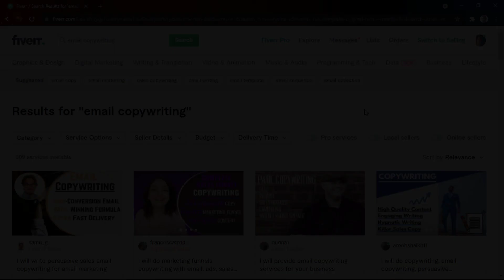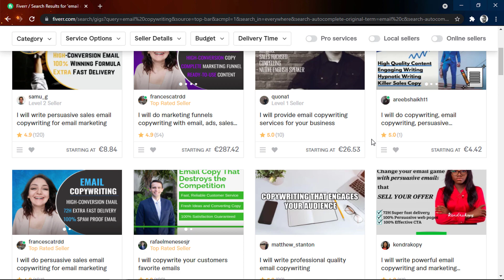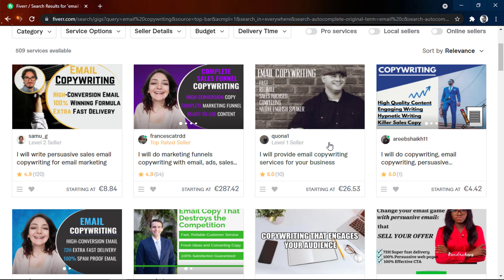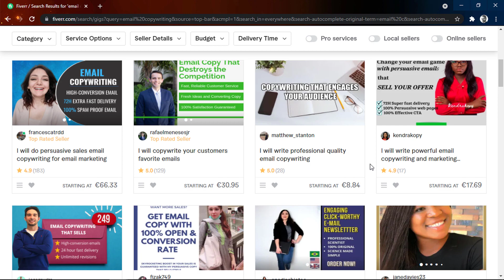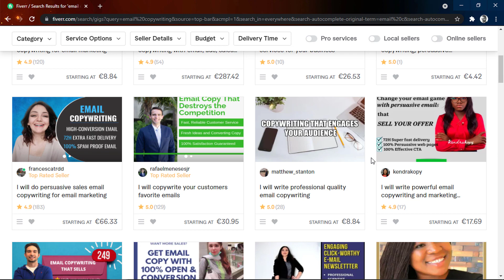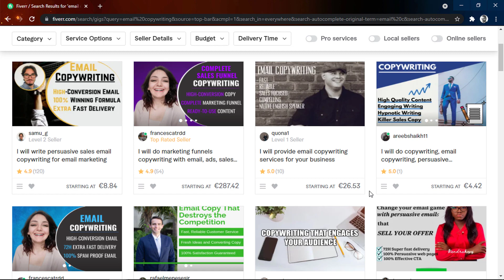SADECE 10 DAKİKA YAZI YAZARAK İNTERNETTEN 150 TL PARA KAZANMA💰 (YAZ KAZAN) - Para Kazanma Yolları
✔️ SADECE 10 DAKİKA YAZI YAZARAK İNTERNETTEN 150 TL PARA KAZANMA